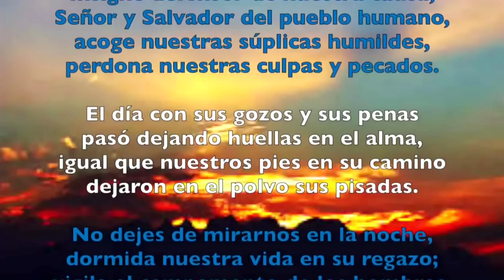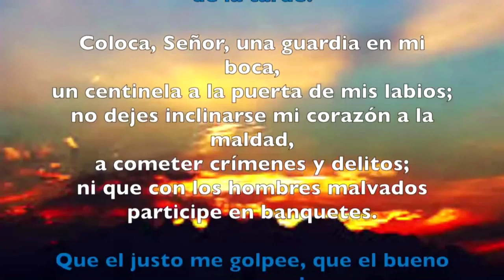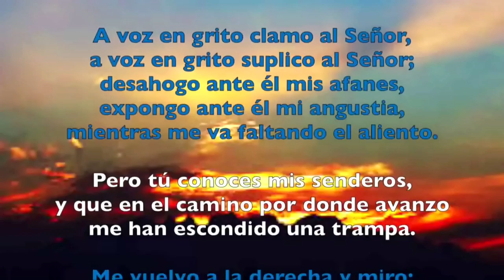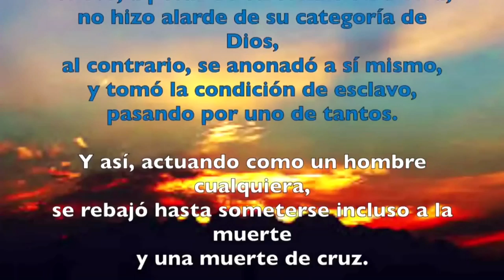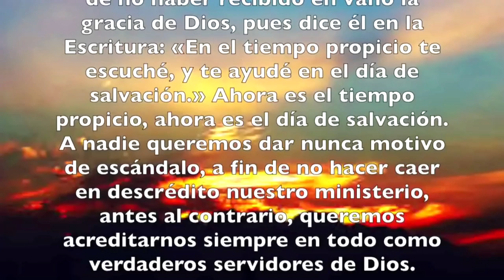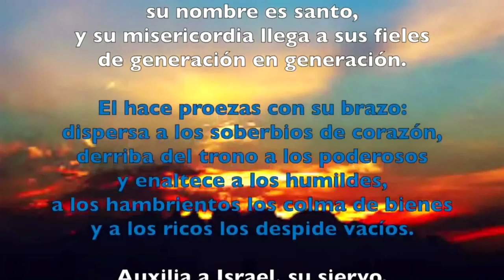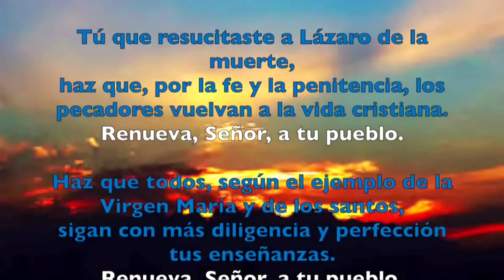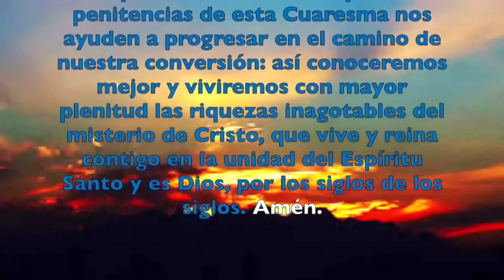Oración de la tarde ( I Vísperas), SÁBADO 9 DE MARZO 2019 | Padre Sam